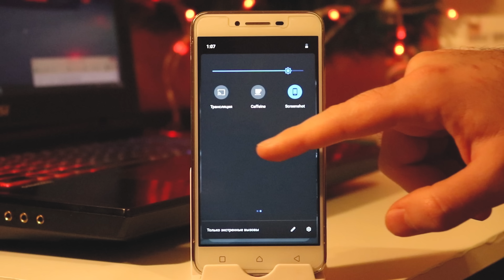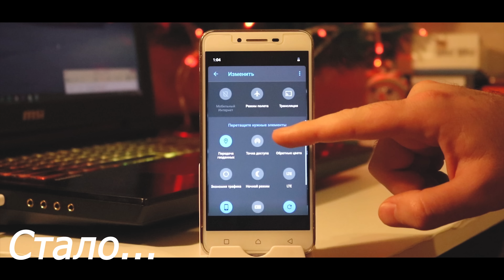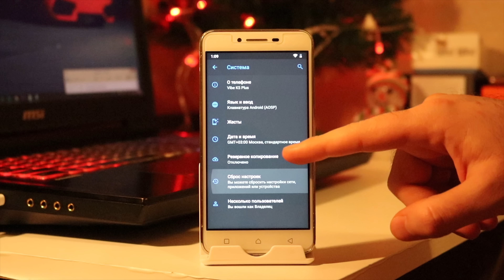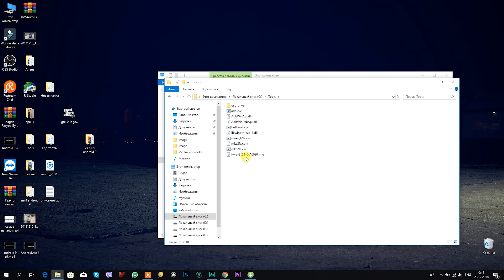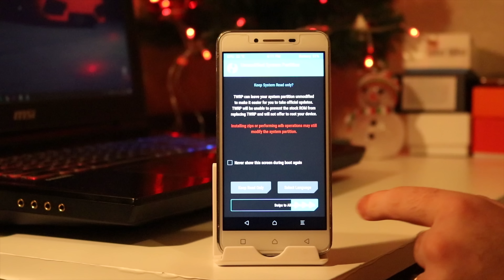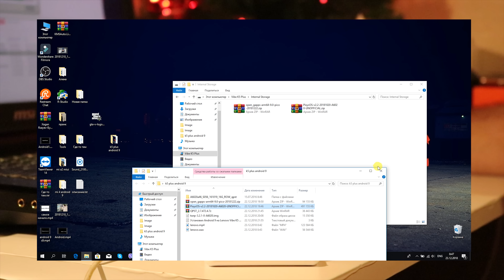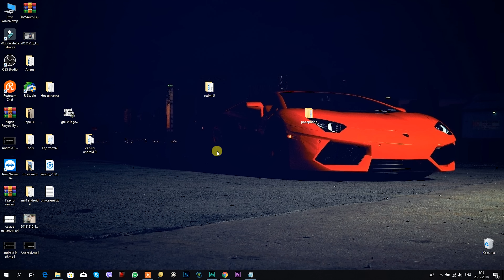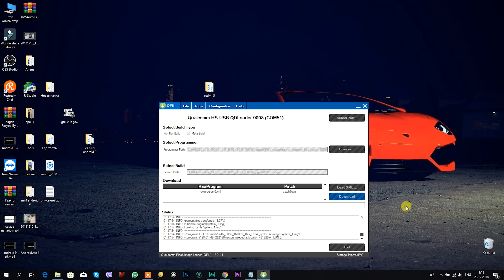Установил Android 9 на LENOVO K5 PLUS 🚀РАКЕТА ПРОСТО